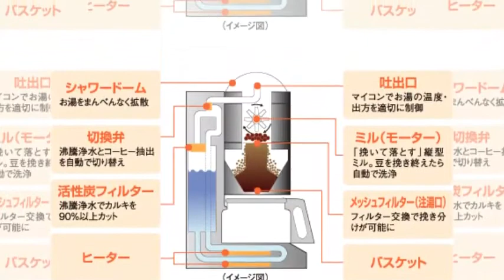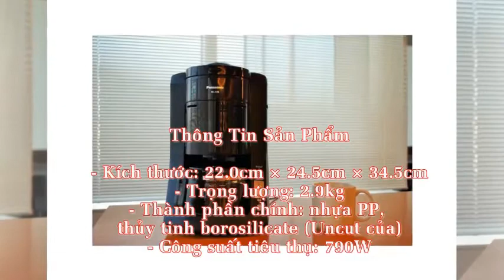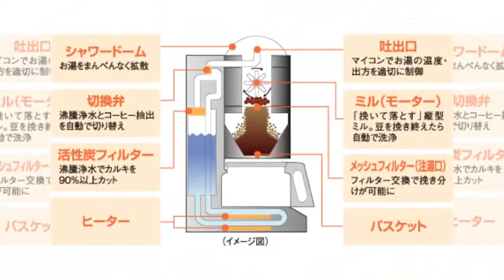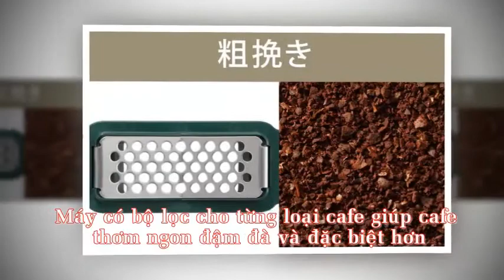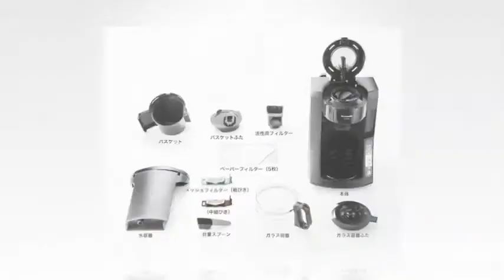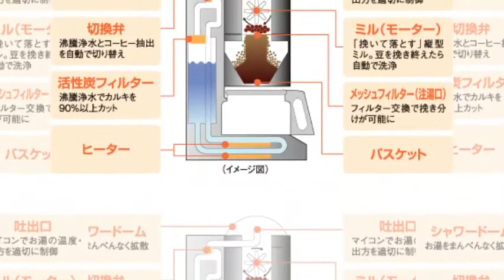Máy pha cafe Panasonic NC A56 K Máy Pha cà phê thơm, ngon, tiết kiệm điện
Máy pha cafe Panasonic NC-A56-K Máy Pha cà phê thơm, ngon, tiết kiệm điện, tiện dụng và nhanh chóng. Máy pha cafe Panasonic hiện đang được ưa chuộng sử dụng tại thị trường Nhật Bản và Việt Nam.

Máy pha cafe Panasonic NC-A56-K thiết kế tự động hiện đại và tiện lợi, thích hợp với các văn phòng, dùng cho gia đình hay các quán nhà hàng nhỏ, hay các chuỗi fastfood với tiêu chí đầu tiên là sự tiện dụng không phụ thuộc vào pha chế. Với các cơ thế tự động, bạn chỉ cần training một đến hai lần là có thể sử dụng mà không cần phải học qua bất kì lớp pha chế nào.